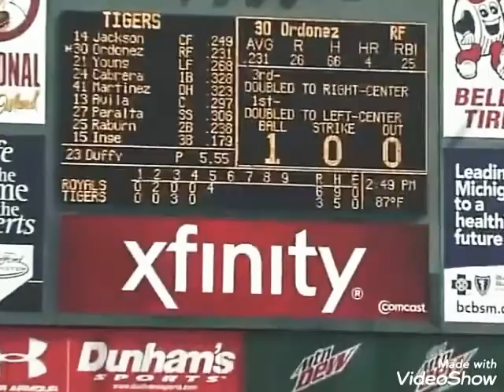First and last homerun of MAGGLIO ORDÓÑEZ